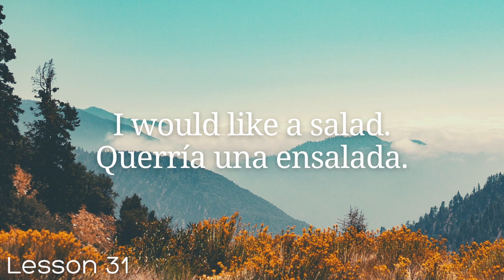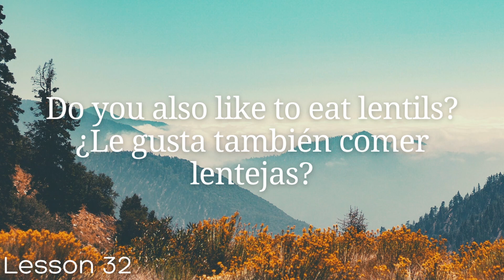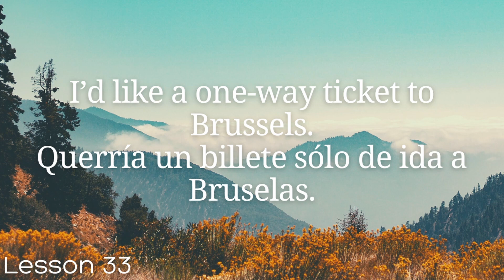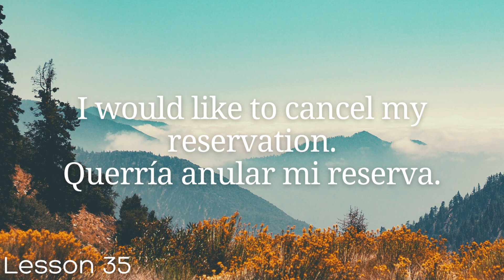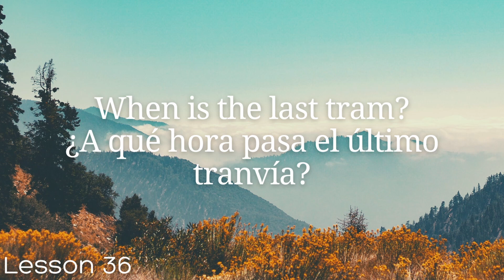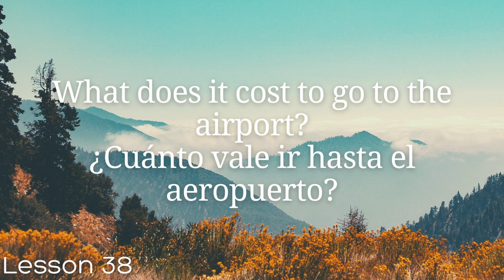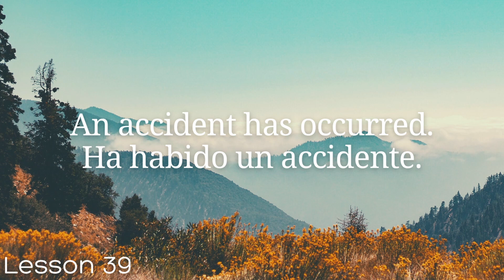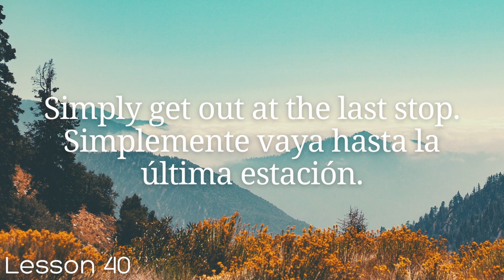All Spanish in 100 Lessons. Learn Spanish. Most Important Spanish Phrases and Words. Lesson 31-40